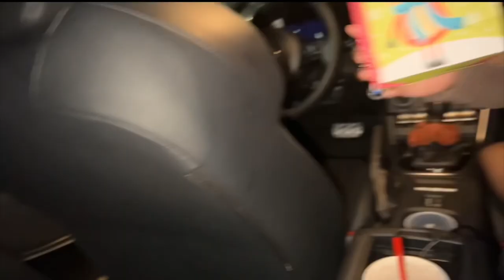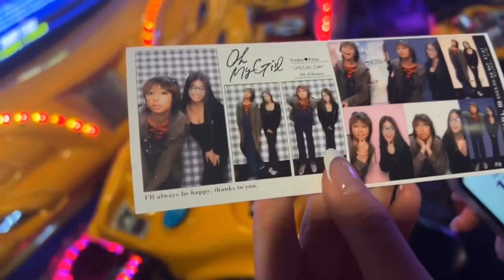A Night in Town - VLOG with elias, violet, celestia, and lukas